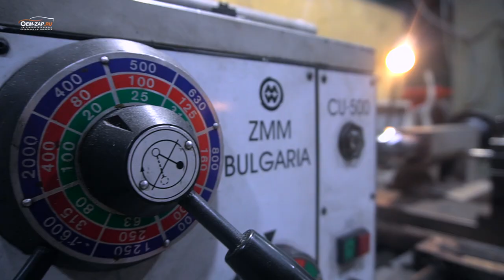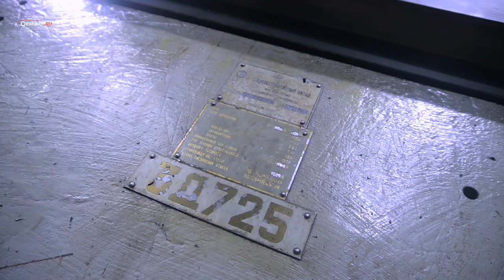Идеальный инструмент шлифовки | 3Д725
Идеальный инструмент для придания около идеальной плоской поверхности, особенно металлических изделий из сложно плавких металлов, станок плоско шлифовальный 3Д725 с горизонтальным шпинделем.

Находимся по адресам:

Север
🕘🔛🕗 График работы: с 9 до 20 без выходных.